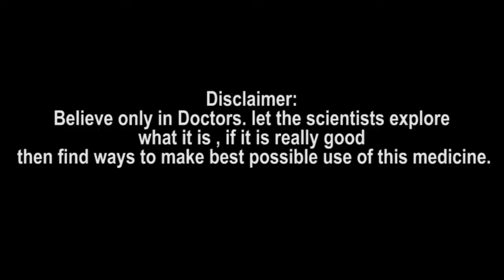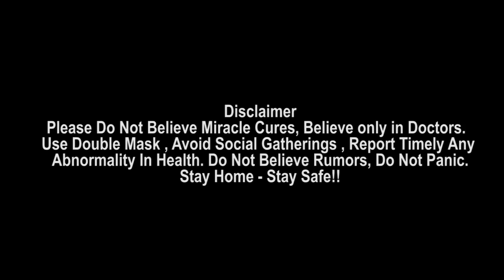IND vs ENG 2021 : Selectors Decline Management's Request To Send Prithvi Shaw, Devdutt Padikkal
Selectors have declined the request made my Indian team management to send openers Prithvi Shaw and Devdutt Padikkal to England to join the Test squad following the injury of Shubman Gill.

టీమిండియా యువ క్రికెటర్లు పృథ్వీ షా, దేవదత్ పడిక్కల్‌ను ఇంగ్లండ్ పర్యటనకు పంపే విషయంలో భారత క్రికెట్ నియంత్రణ మండలి(బీసీసీఐ) ఎటూ తేల్చుకోలేకపోతున్నది. ఈ విషయంపై టీమిండియా మేనేజ్‌మెంట్, బీసీసీఐ మధ్య భేదాభిప్రాయాలు తారా స్థాయికి చేరినట్లు తెలుస్తోంది. డబ్ల్యూటీసీ ఫైనల్, ఇంగ్లండ్‌తో ఐదు టెస్ట్‌ల సిరీస్ కోసం యూకే పర్యటనకు వెళ్లిన విరాట్ కోహ్లీ నేతృత్వంలోని భారత జట్టులో యువ ఓపెనర్ శుభ్‌మన్ గిల్ ఉన్నాడు. డబ్ల్యూటీసీ ఫైనల్ కూడా ఆడిన అతను.. అనూహ్యంగా ఇంగ్లండ్‌తో ఐదు టెస్ట్‌ల సిరీస్ ముందు గాయపడ్డాడు. గాయం తీవ్రత ఎక్కువగా ఉండటంతో ఈ సిరీస్‌కు దూరమయ్యాడు.